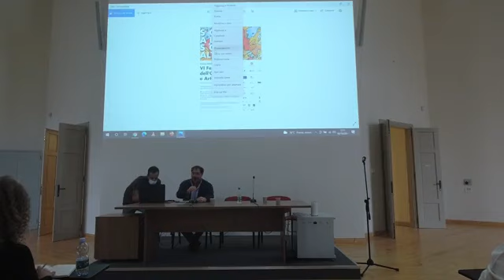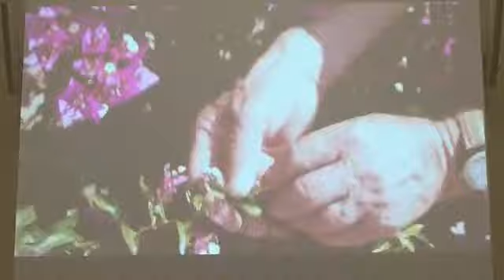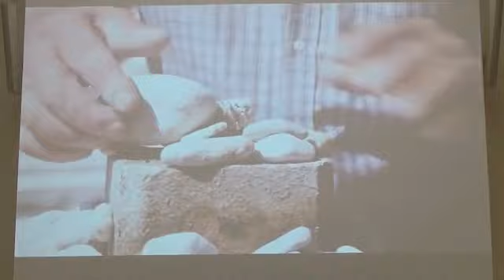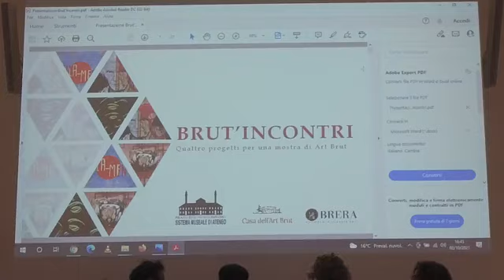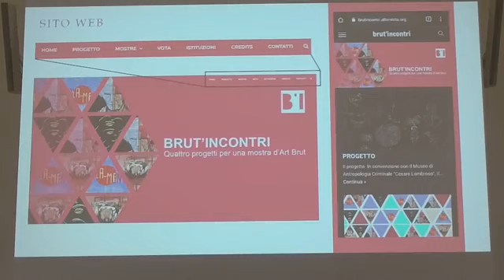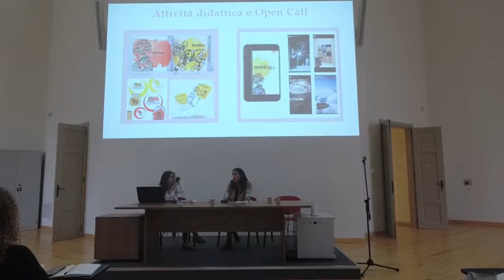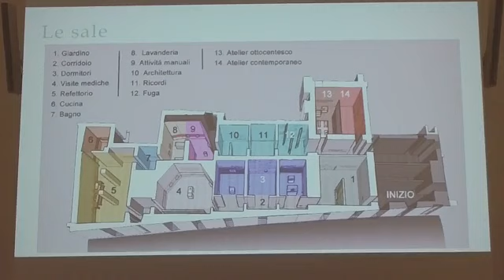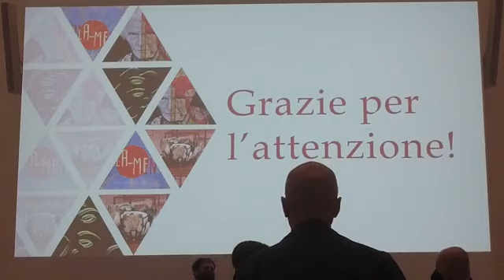Festival Outsider Art e Arte Irregolare: SONO ALTRO SONO ALTROVE. OUTSIDER ART e ART BRUT in dialogo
Percorsi formativi Accademie e Università (Seconda parte del convegno)

Streaming dalla Accademia Albertina di Belle Arti di Torino, Rotonda Talucchi

Roberto Mastroianni, docente di Metodologia e Tecniche del Contemporaneo presso l’Accademia Albertina (introduce e modera): trasmissione e scambi di saperi con le nuove generazioni.
Domenico Amoroso, ex direttore del MACC, Museo civico di Arte Contemporanea di Caltagirone: presenta Patrizio il film di Massimo Ricciardo, sul costruttore babelico outsider, vincitore di Cantica21 iniziativa di MAECI e MIBACT, proiezione in sala 21′ 30″.
“BRUT’INCONTRI” intervengono i protagonisti: presentazione della mostra virtuale progettata e realizzata dalle studentesse del corso di Comunicazione e valorizzazione delle collezioni museali dell’Accademia di Belle Arti di Brera dal workshop coordinato da Chiara Nenci (docente del corso) con Cristina Cilli (Museo Lombroso – Università di Torino) e Gianluigi Mangiapane (MAET – Università di Torino). La mostra espone virtualmente e mette in dialogo opere provenienti dalle collezioni di Art Brut dei musei universitari (Museo Lombroso e MAET) e opere della Casa dell’Art Brut di Casteggio (Pavia).